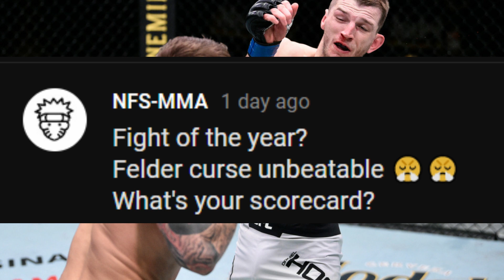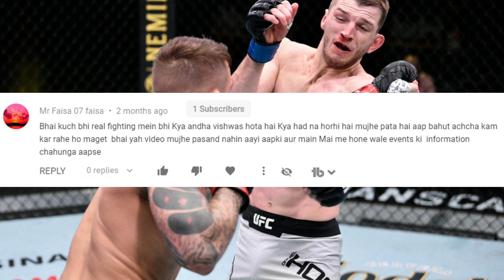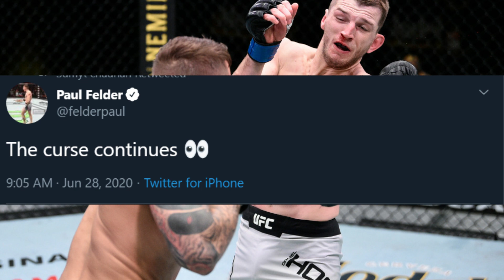Dan Hooker Got Robbed?(HINDI)